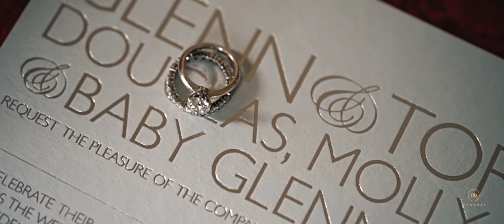Pure Glamour: A Luxury Wedding at the Iconic Cliveden House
Torey and Glenn love enjoying life they’ve been together for a very long time and they have together 3 beautiful children. They desired to have a luxury wedding not only for a one day but for the whole weekend . To host their wedding they’ve decided to chose Cliveden House. This historical building boasts of flawlessly manicured gardens and remarkable views. Located near the River Thames, it affords masses of scopes to experience the riverside view. The luxurious manor house was once decked up fantastically to host the dream wedding of Glenn and Torey.

►GETTING MARRIED? LET’S CREATE SOMETHING BEAUTIFUL TOGETHER.